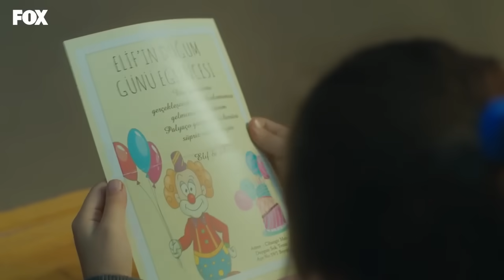Nisan annesinden habersiz ne yaptı? - Kadın 11. Bölüm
Kadın 11. Bölüm Özeti:
Enver, Şirin hakkında öğrendiği şeylerden sonra bir daha eskisi gibi olamaz. Hatice ise tüm olanlardan habersiz hala Şirin’i korumaktadır. Bahar hastalığının ciddiyetinin farkına vardıktan sonra çocukları için tedaviyi kabul eder. Ama bu süreci çocuklarla beraber nasıl atlatacağını bilememektedir. Arif’in Bahar’ı bu kadar koruması ve yanında olması Berşan, Yusuf, Ceyda üçlüsünün dikkatini çekmeye başlamıştır. Bahar, başına gelen şeylerden sonra tek başına idare edemeyeceğini düşünür ve ani bir kararla Hatice’nin evine gidip onlarla beraber kalmak istediğini söyler. Hatice, Şirin’e rağmen Bahar’ın bu isteğini kabul edecek midir?

Oyuncular:
Özge Özpirinçci
Caner Cindoruk
Bennu Yıldırımlar
Ayça Erturan
Ece Özdikici
Şerif Erol
Seray Kaya
Feyyaz Duman
Devrim Özder Akın
Kübra Süzgün
Ali Semi Sefil